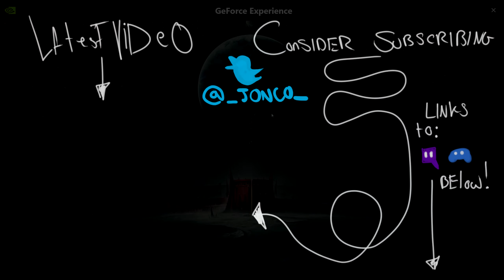GTFO - A1 - New Scary Game from 10 Chambers Collective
I'm a little late to the party but this month has been extremely hectic.  Mostly work, but let's put that aside for now.

GTFO IS FUN!!! BradRapid was with me plus an additional two randoms.  So for a bit of context, GTFO has it's own discord you can match up with thousands of other players and make different runs.  A1 is the first and easiest run, and as you go deeper, B1  and on get progressively more difficult.  It seems the maps are the same, but the enemies and the location to things like tool and ammo refills are random.

I hope everyone had an awesome Christmas, or Hanukkah, or. whatever it is you celebrate I hope you had a great one! I'll See You in 2020!